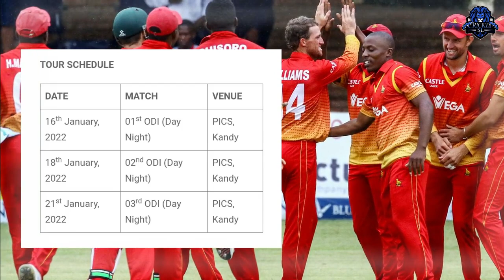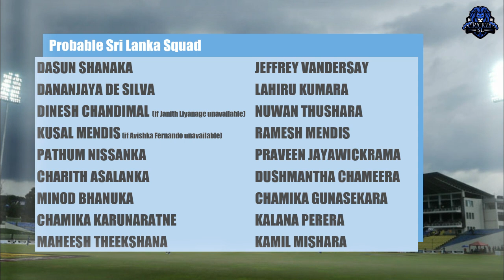Sri lanka squad | 4 uncapped players named for Zimbabwe series ( SL vs ZIM)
4 uncapped players are in the ODI side for the three-match series against Zimbabwe but selectors for various reasons have dropped as many as 10 players from the side that played Sri Lanka’s last ODI series against South Africa last year.
Kamil Mishara, Kalana Perera, Chamika Gunasekera, Nuwan Thushara and Janith Liyanage are in the 18-man squad named for the series against Zimbabwe, scheduled to start next Sunday at the Pallekele International Cricket Stadium..Kusal Mendis and Dinesh Chandimal also recalled to the squad

Cricket Update (Cricket SL)

~~Cricket SL~~